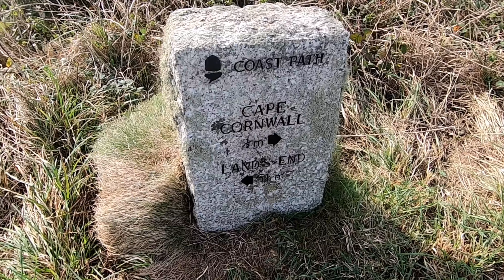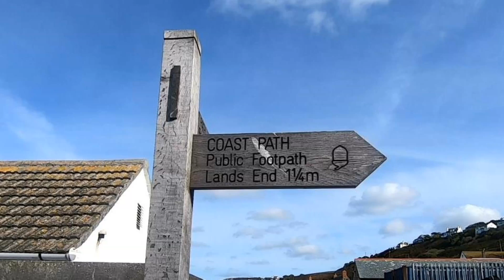Atlantic Coast Challenge 2018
3 days three marathons along the Atlantic Coast of the UK